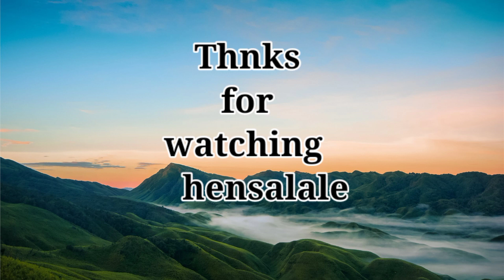असारे रोपाइँ तनहुँ || Rice planting with 14 oxen in Tanahun Ghiring municipality 5 Dhenung.